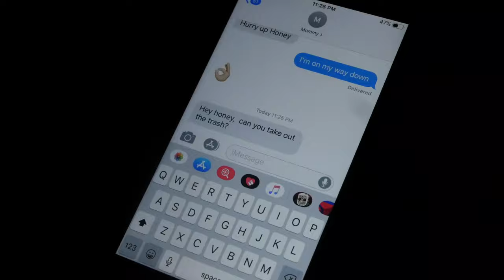Trash (Director’s Cut) - A Short Horror Film By Sebastian Flynn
Joseph is home alone with a killer outside his house, his mom wants him to take out the trash, he decides to do that without trying to get killed